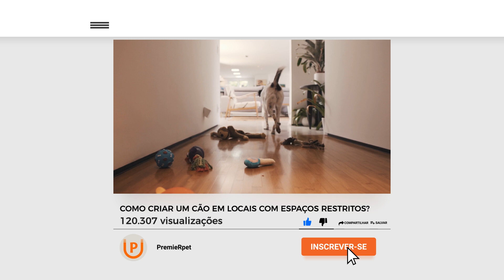Como criar um cão em locais com espaço restrito | PremieRpet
Como fazer quando o espaço físico para criação de um cão é limitado?
O vídeo de hoje trazemos algumas dicas para tornar o ambiente mais divertido para seu pet!